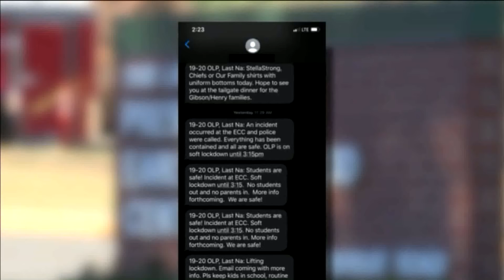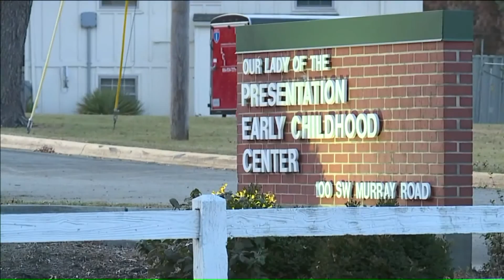Parent Rattled After Man with Gun Walked into Her Children's Preschool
A Missouri man is now facing charges after he allegedly walked into a preschool, armed with a handgun.